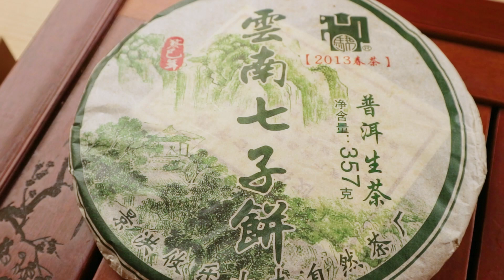Youle Shan Da Ziran 2013 Youle - Sheng Pu'er - Kiekkomaailma #63 - VLOG360